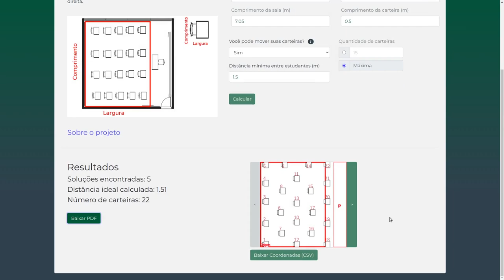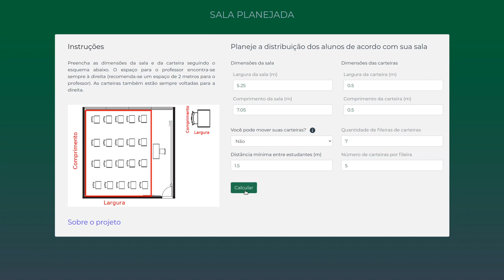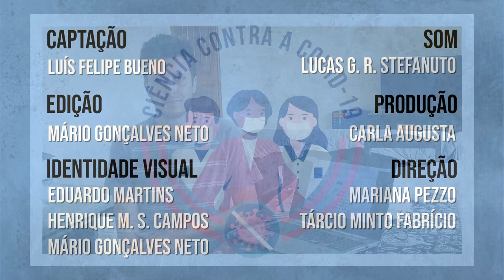Ciência contra a COVID-19 - Luís Felipe Bueno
Luís Felipe Cesar da Rocha Bueno, docente da Universidade Federal de São Paulo (Unifesp), campus São José dos Campos, fala sobre a Sala Planejada, ferramenta desenvolvida para calcular o distanciamento seguro entre pessoas em salas de aula e outros locais, por meio de algoritimos e formulações matemáticas.

Ciência Contra a COVID-19
Projeto de divulgação e popularização das pesquisas que estão sendo desenvolvidas no enfrentamento da COVID-19. Produzido pelo Laboratório Aberto de Interatividade para Disseminação do Conhecimento Científico e Tecnológico da Universidade Federal de São Carlos (LAbI - UFSCar).